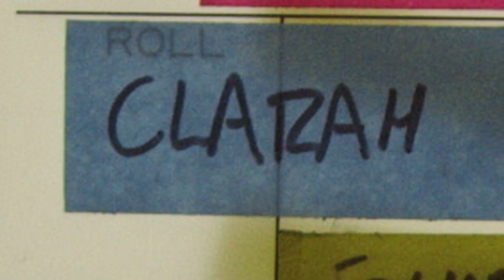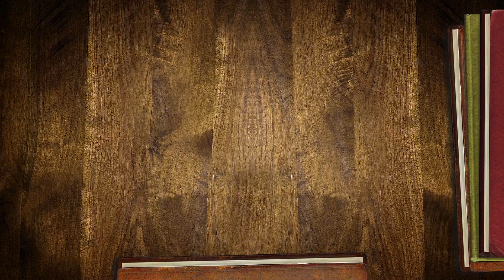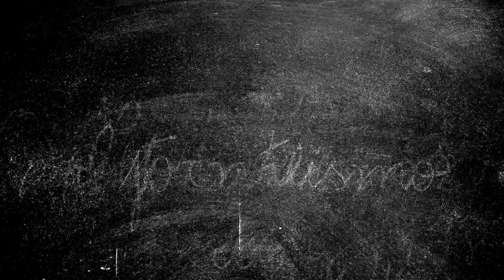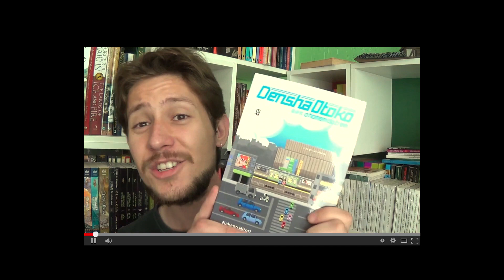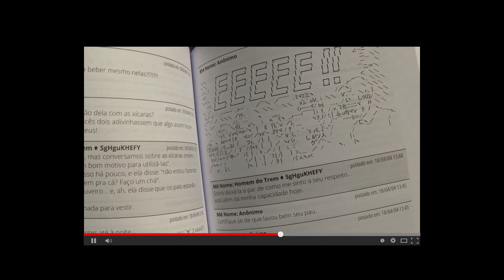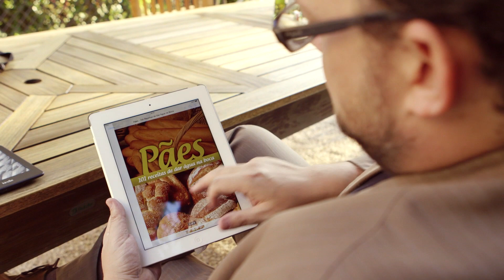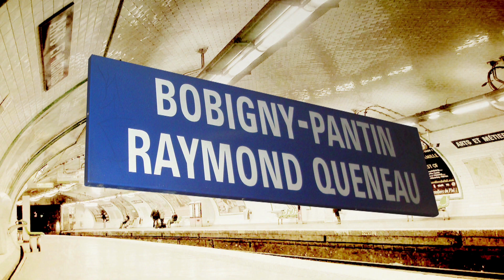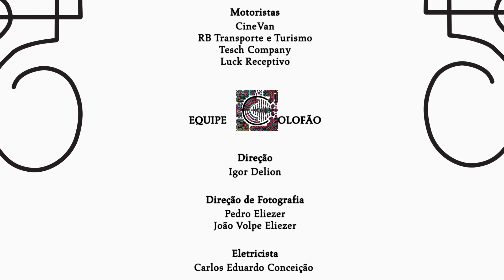Clarah Averbuck | Episódio completo: As letras caíram na rede | Super Libris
A internet é só um novo suporte para o que já existia ou um novo suporte sempre gera novos jeitos de escrever? Os livros ficarão mais curtos? Os textos falarão mais sobre seus autores? Criações coletivas deixarão de ser uma exceção? As interrogações são muitas. Como diria Chacrinha, o Velho e Sábio Guerreiro, a internet não veio para explicar, veio para confundir.